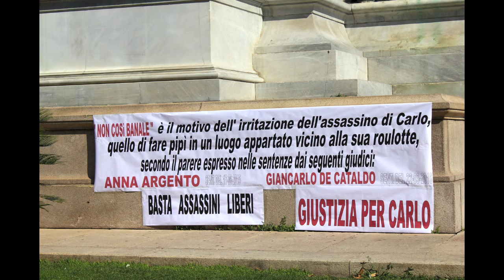IN CASSAZIONE IL DELITTO DEL GIANICOLO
L'uccisione del giovane Carlo Macro per mano del clochard
indiano Joseph White Clifford.
La decisione è attesa per stasera.